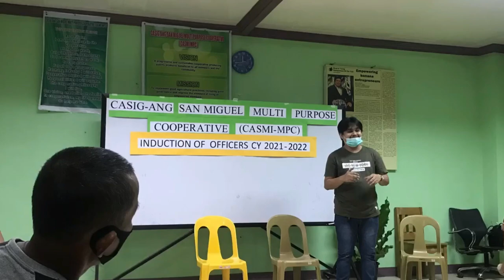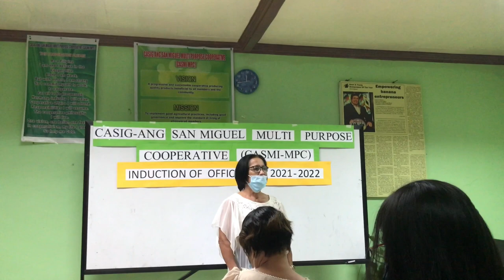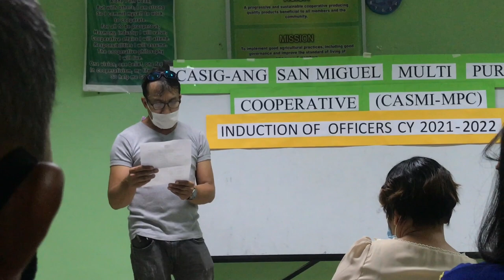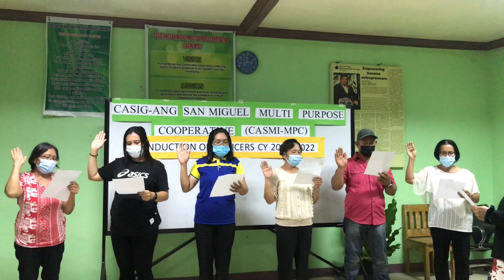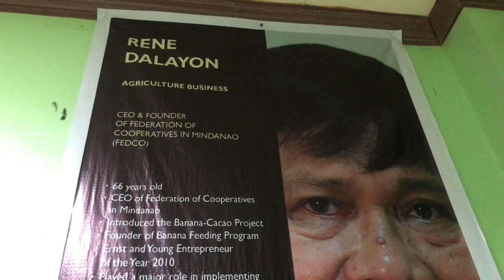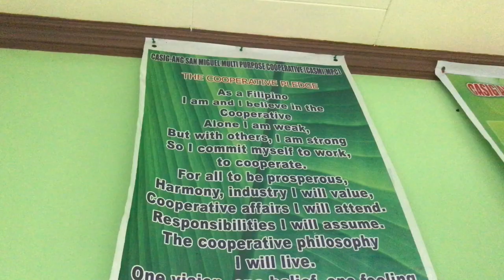Induction of officer CASMI-MPC banana grower| Nene MCE Vlog